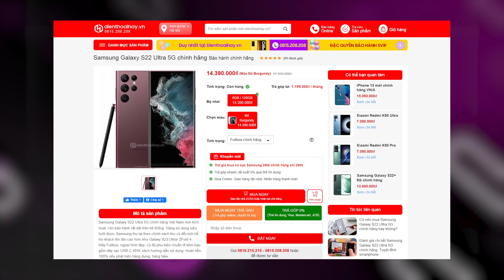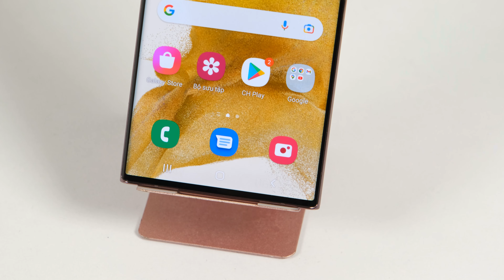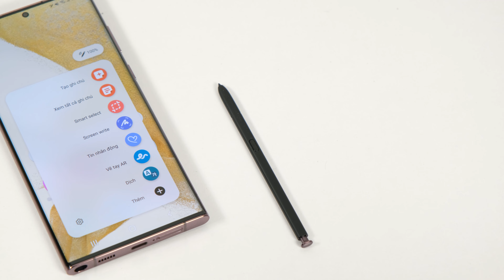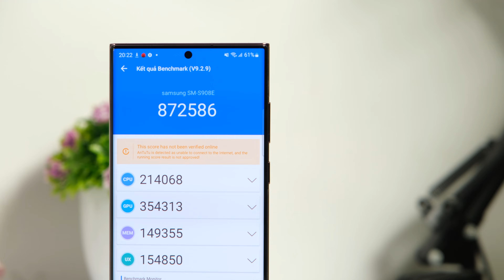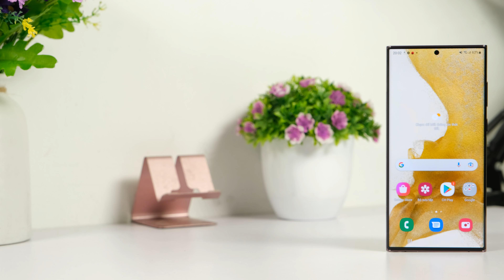Đây là thời điểm tốt nhất để mua Galaxy S22 Ultra!